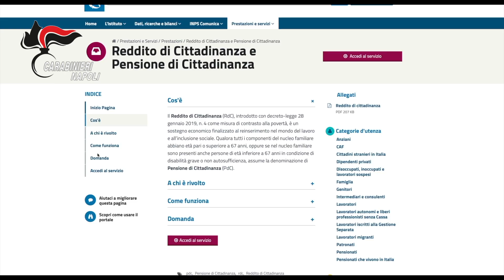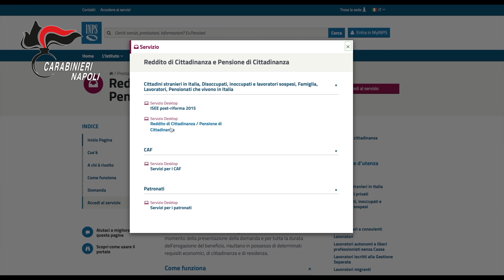Napoli e Provincia: Reddito di cittadinanza. Camorristi & famiglia, sottratti 5 milioni allo Stato